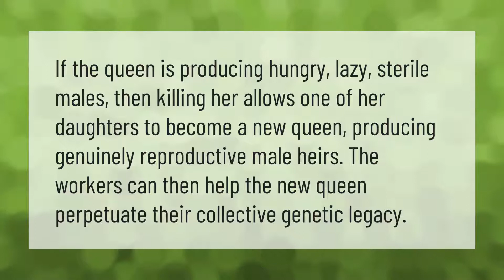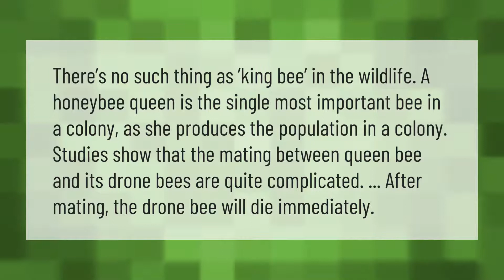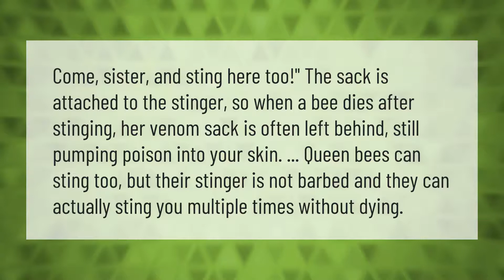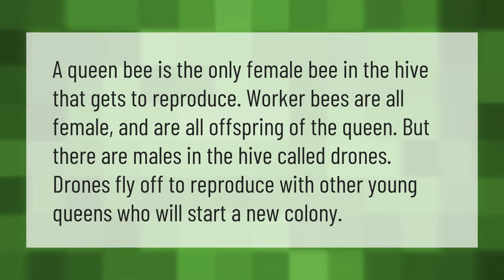Why do bees kill their queen?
00:00 - Why do bees kill their queen?
00:36 - Do bees remember you?
00:59 - What happens if I kill a queen wasp?
01:27 - Is there a King Bee?
01:58 - Can a queen bee sting kill you?
02:30 - Will a queen bee sting you?
02:57 - Is the queen bee the only female?

Laura S. Harris (2021, May 19.) Why do bees kill their queen?
    AskAbout.video/articles/Why-do-bees-kill-their-queen-246418